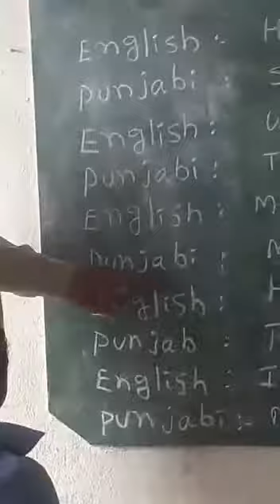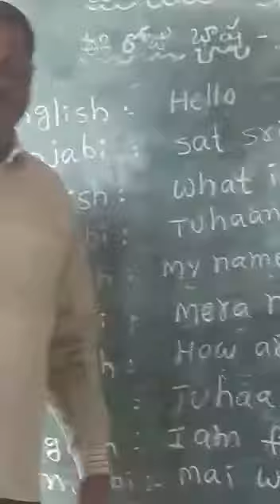PUNJABI LANGUAGE, MPPS SUNKARAVARIPALLI, VENKATAGIRI MANDAL, NELLORE DISTRICT, AP